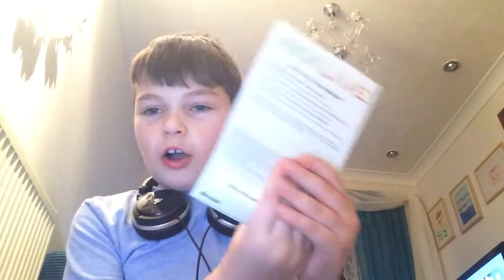HOSTING A 2 DAY XBOX LIVE GOLD TRIAL!